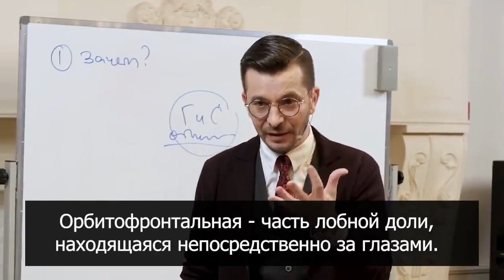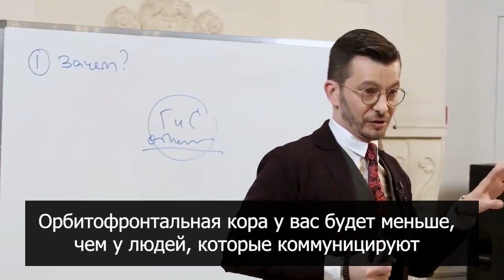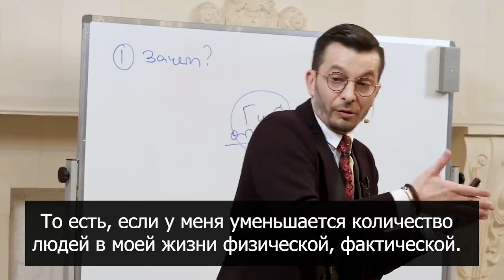Где живут твои друзья из соцсетей? | Андрей Курпатов | Академия Смысла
😉 Чтобы узнать об этом подробнее, смотрите отрывок из лекции Андрея Курпатова для участников курса «Красная таблетка»!